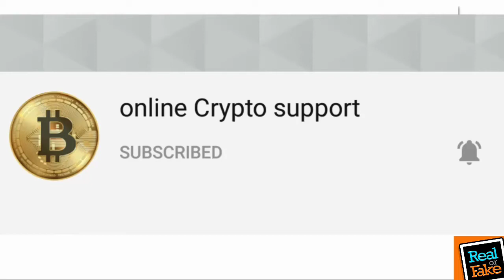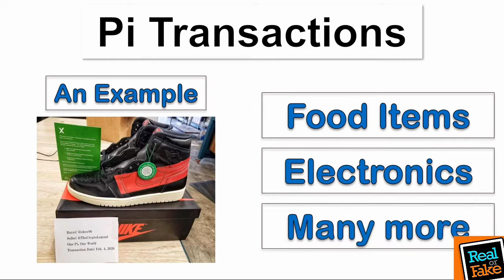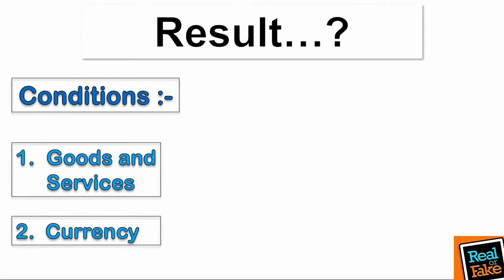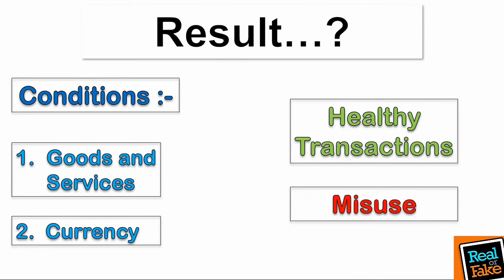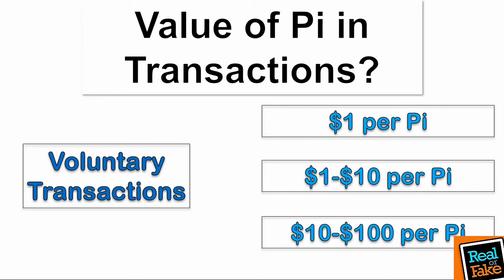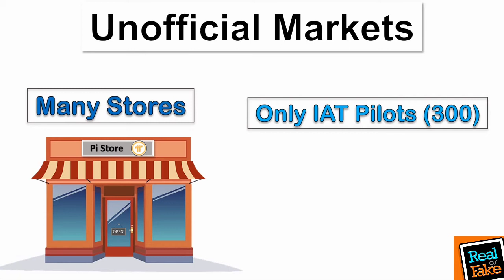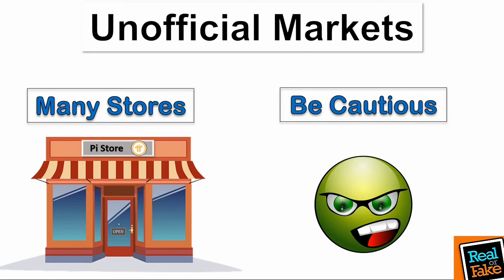Pi network transaction Real or Fake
online Crypto support

yptocurrency mining,
bee network scam,
bee network real or fake,
pi network,
pi network in hindi,
pi network withdraw,
Bee network withdraw,
Bee network price,
Bee network value,
Bee network official,
Bee network core team,
bee network review,
bee network team,
Harsh crypto support,
bee network invitation code,
how to use new network,
be network,
be network mining,
Sushant bakshi,
bitcoin,